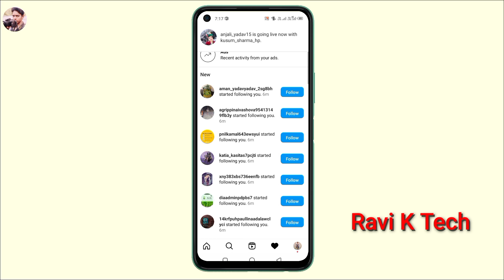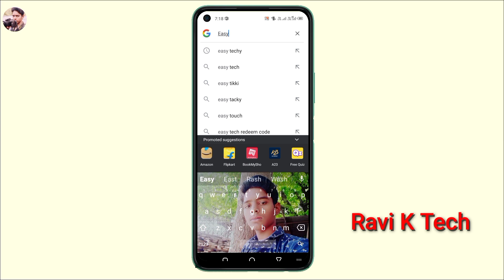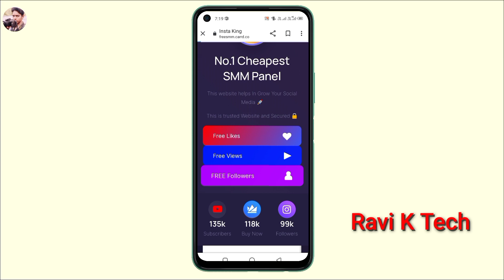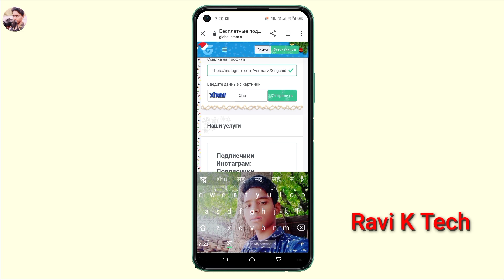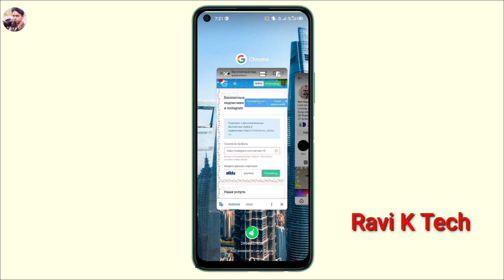Instagram Followers kaise badaye 🧡 | instagram par follower kaise badhaye | get Instagram followers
Instagram followers best trick in hindi Instagram par followers kaise badhaye in hindi

1) instagram followers kaise badhaye
2) how to increase instagram followers
3) instagram followers new trick
4) how to get unlimited followers on instagram
5) real followers kaise badhaye
6) instagram followers increase
7) Instagram par followers kaise badhaye
8) best app for instagram followers
9) instagram followers app
9) followers app
10)ravi k tech

Other Topics :-